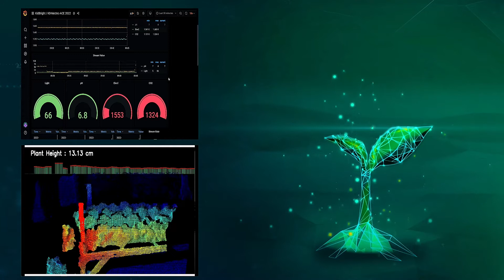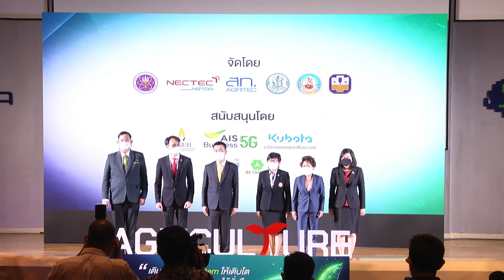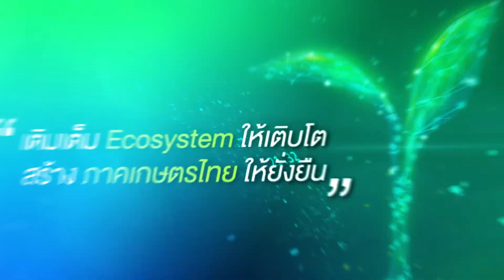NECTEC-ACE 2022 | Eco-Plant Factory & 3D Scanner Robot